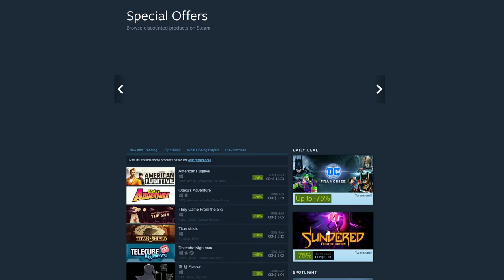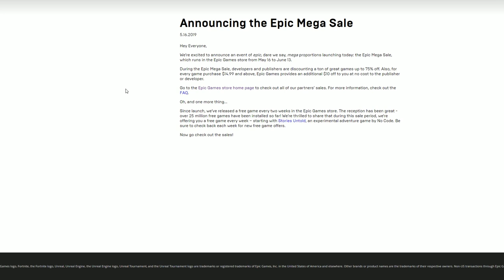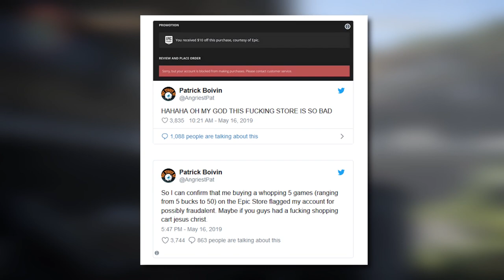THE EPIC GAMES SALE DUMPSTER FIRE!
Hello guys and gals, it's me Mutahar again! It seems a sale can't really be done by a certain online store that decides to host one while doing everything you're not supposed to do!